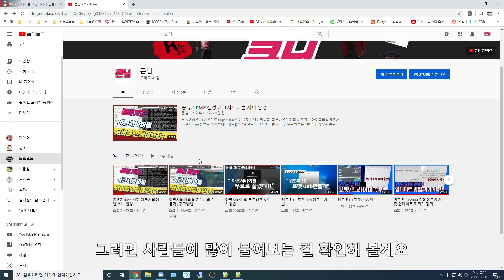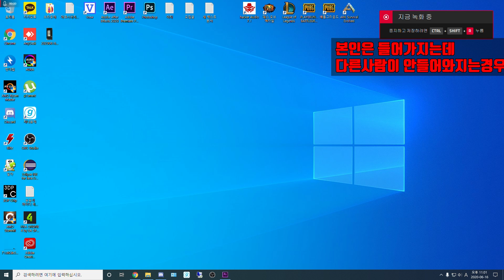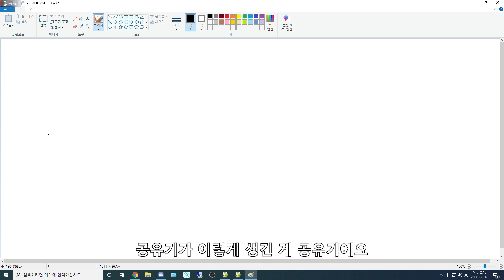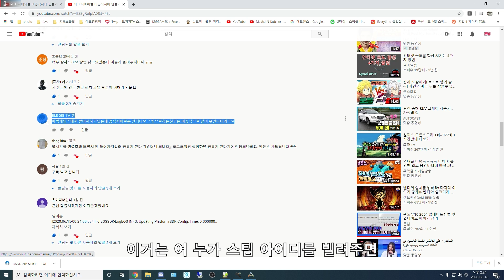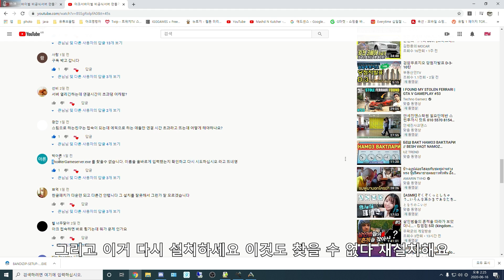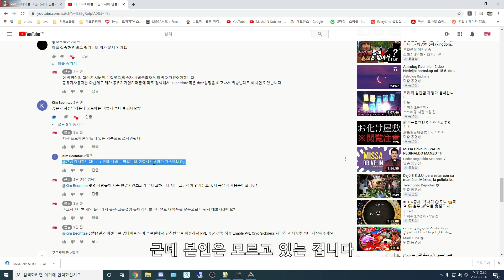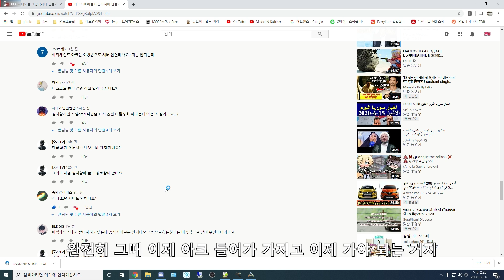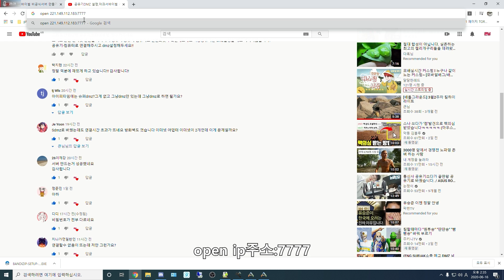아크서바이벌 비공식서버 에러 및 해결방법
아크 서버매니저를 통해 비공식서버 만들기를 하였을때
발생하는 에러 및 해결법들 모음동영상입니다.
UPDATER] Starting server update.는 아크매니저설치시 바탕화면으로 설치하거나 한글폴더가 경로내 있거나,폴더가 스페이스가 들어가있거나,용량이부족하면
 steamCMD가 안깔리니 경로설정에 주의해주세요

0:00 | START
0:25 | 서버목록 검색이 안되는경우
1:00 | 서버를 들어가면 바로 튕기는오류
02:22 | 본인은 들어가지는데 다른사람이 안들어와지는경우
02:53 | 연결초과,업데이트 및 디렉토리 에러,공유기 등 댓글답변
12:43 | 명령어를 통한 서버직접접속방법